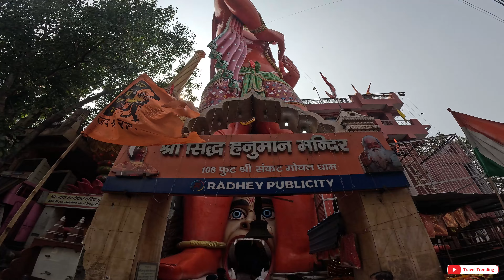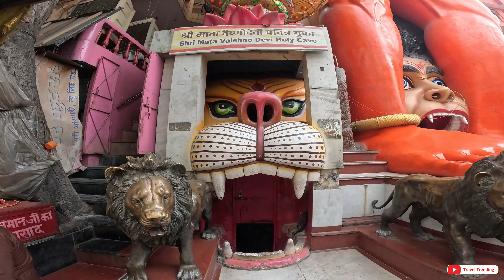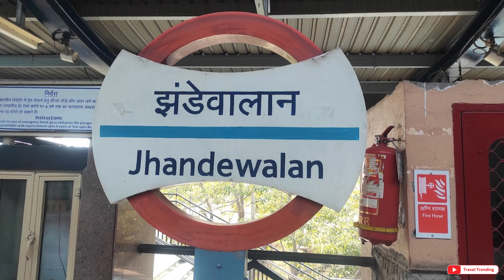Hanuman Mandir Karol Bagh | Hanuman Mandir Jhandewalan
About

The Hanuman Mandir in Karol Bagh, New Delhi, is a revered Hindu temple dedicated to Lord Hanuman, the deity known for his strength, devotion, and loyalty. This temple is easily recognizable by the towering statue of Lord Hanuman, standing over 100 feet tall, with his hand raised in blessing and holding his iconic weapon, the gadha (mace). Located in the bustling neighborhood of Karol Bagh, it attracts devotees, tourists, and passersby with its impressive architecture and spiritual ambiance.

Visitors to this temple often come to seek blessings, especially on Tuesdays and Saturdays, which are considered auspicious days for Hanuman worship. The temple complex is also known for hosting special events, especially during festivals like Hanuman Jayanti, when the deity's birth is celebrated with grand rituals, chanting, and vibrant decorations.

With its strategic location and spiritual significance, the Hanuman Mandir in Karol Bagh is not just a religious site but also a cultural landmark, drawing people from various walks of life who seek peace, blessings, and inspiration.